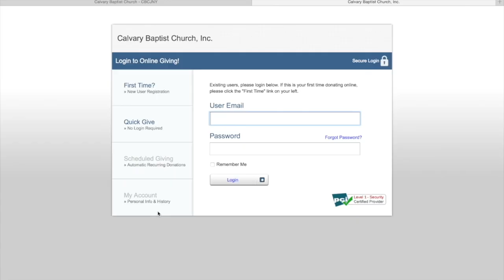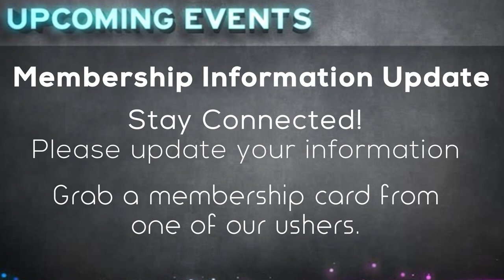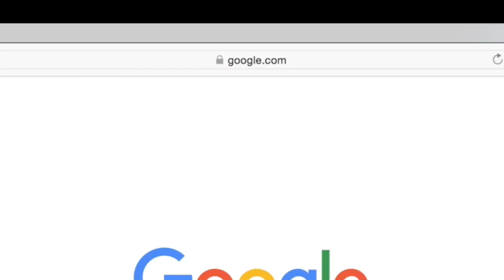Calvary Church Connections: March 1, 2016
Keep yourself up to date with all that will take place at Calvary over the next few weeks during the month of March.